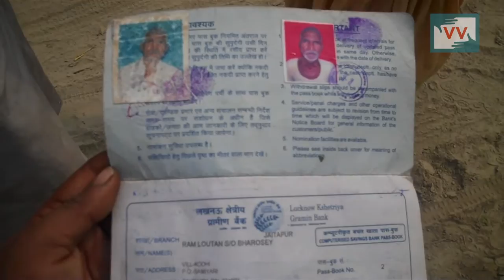Impact: Got Pension | Ghanshyam reports for IndiaUnheard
This video was made by a Video Volunteers Community Correspondent Ghanshayam Vishwakarma. Community Correspondents come from marginalized communities in India and produce videos on unreported stories. These stories are ’news by those who live it.’ They give the hyperlocal context to global human rights and development challenges. Take action for a more just global media by sharing their videos and joining in their call for change.